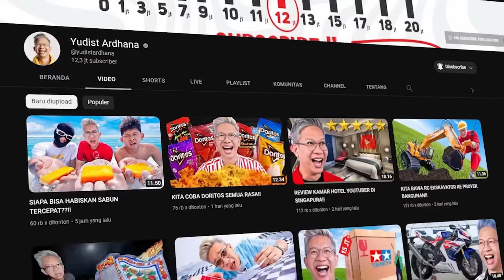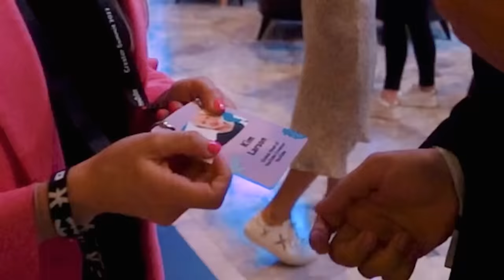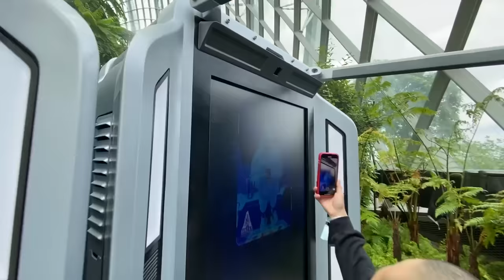YOUTUBER2 PERGI KE SINGAPURA!!